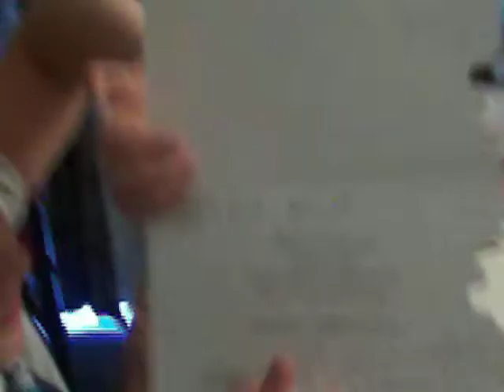Curtis' Birthday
This is Curtis' birthday party